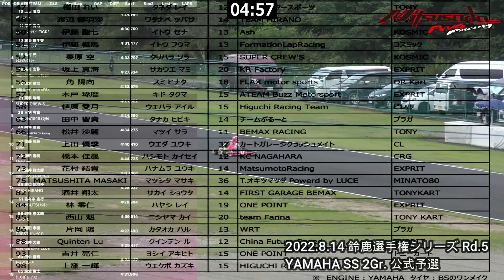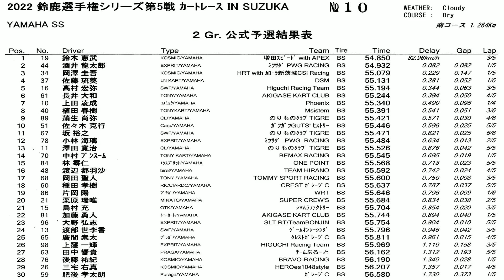20220814 鈴鹿選手権シリーズ Rd 5 YAMAHA SS Gr A 公式予選 酒井龍太郎 鈴鹿国際南コース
2022年8月14日、鈴鹿サーキット 国際南コース で行われた 鈴鹿選手権シリーズ カートレース IN SUZUKA 第5戦 YAMAHA SS クラス 公式予選 の模様です。